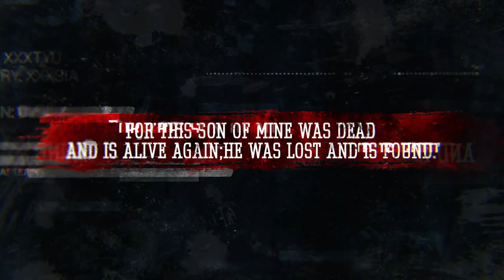Faith Media Production Presents “ABBA” | Trailer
Faith Media Production  Presents
“ABBA”

For this son of mine was dead and is alive again; he was lost and is found.’

A production like never before.
The Father’s love can change one’s life

Releasing on YouTube this Sunday 19th of June on Fathers Day.